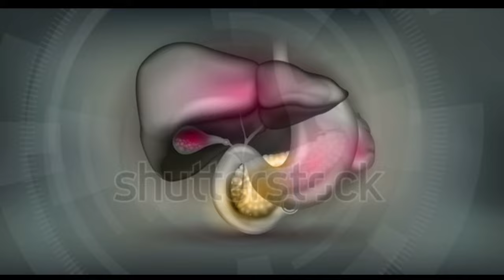Pete betha hole ki khabo | Stomach ache relief | Pete betha hole ki korbo | Pete betha komanor upay.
পেটে ব্যাথা হলে করণীয়, পেটে ব্যাথা হলে কি ঔষধ , পেটে ব্যথা হওয়ার কারণ, পেটে ব্যথা হলে কি খাওয়া উচিত, পেটে ব্যথার লক্ষণ, পেটে ব্যথার ওষুধ, পেটে ব্যথার ঘরোয়া চিকিৎসা,পেটে ব্যথা হলে কি খাওয়া উচিত,pete betha hole ki khabo,pete bethar ghoroa upay,pete betha hole ki korbo,pete betha komanor upay, pete betha Keno hoy,
pete bethar medicine, pete betha dur korar upay,pete betha howar karon,stomach ache,stomach ache home remedy,stomach ache relief,

পেটে ব্যথার লক্ষণই বলে দেবে আপনি কোন রোগে আক্রান্ত?
পেটে ব্যথায় ভোগেন নাই এমন মানুষ খুঁজে পাওয়া বেশ কঠিন। শরীরে যতগুলো অসুখ বা অস্বস্তি হয় তার মধ্যে পেট ব্যথা অন্যতম।তবে পেটের সব ব্যথা আবার এক জায়গাও হয় না। ব্যথার ধরন বা তীব্রতাতেও তারতম্য থাকে। খুব খিদে পেলে বা অনেকক্ষণ না খেয়ে থাকলে অনেক সময় পেটে ব্যথা করে। আবার বদহজমের কারণেও অনেক সময় পেটের মধ্যে একটা অস্বস্তি অনুভূত হয়।
অনেকে আছেন যারা এই পেট ব্যথার সমস্যাকে প্রাথমিক অবস্থায় বিশেষ গুরুত্ব দেন না। কিন্তু আপনি জানেন কী, হজমের গন্ডগোল ছাড়াও পেট ব্যথার অন্য অনেক কারণ থাকতে পারে। বেশ কয়েকদিন ধরে যদি পেটে ব্যথা থেকে যায়, সে ক্ষেত্রে অবশ্যই চিকিৎসকের পরামর্শ নেওয়া জরুরি। এবার তাহলে জেনে নিন, পেটে ব্যথার কোন কোন লক্ষণ বলে দেবে আপনি কোন রোগে আক্রান্ত-অম্বল, তেল, মশলা, চর্বি জাতীয় খাবার খাওয়ার পরেই সাধারণত অম্বলের সমস্যা দেখা দেয়। পেট এবং বুকের মধ্যিখানে জ্বালা ভাব অম্বলের উপসর্গ। মাঝেমাঝেই এমন সমস্যা হলে চেপে না রেখে চিকিৎসকের পরামর্শ নিন।আলসার, পেটের উপরের ও মাঝের দিকে জ্বালা করে, কামড়ে ধরে কিংবা মাঝে মাঝে ঢেকুর ওঠা, বুক জ্বালার মতো কিছু উপসর্গ দেখা দিলে আলসার নিয়ে সাবধান হন। এই লক্ষণগুলো পেটের আলসারের অন্যতম লক্ষণ। এগুলো দেখা দিলে ফেলে না রেখে দ্রুত চিকিৎসকের পরামর্শ মেনে চলুন।

গলব্লাডার
পিত্তাশয়ে পাথর হলে মাংস বা তেল মশলা জাতীয় খাবার খেলে পেটে ব্যথা বাড়ে। সঙ্গে বমিও। এই রোগের মূল লক্ষণ পেটের ডান দিক থেকে ব্যথা শুরু হয়ে ডান কাঁধ পর্যন্ত পৌঁছায়। পুরুষদের তুলনায় মহিলাদের মধ্যে পিত্তাশয়ে পাথর হওয়ার আশঙ্কা বেশি। তাই এমন হলে দ্রুত চিকিৎসকের পরামর্শ নিন।
ডাইভার্টিকুলাইটিস
পেটের নীচের বাঁ দিকে হঠাৎ করে ব্যথা শুরু হলে হতে পারে তা ডাইভার্টিকুলাইটিসের কারণে হচ্ছে। মূলত কম ফাইবারযুক্ত খাবার খাওয়ার ফলে এই ধরনের সমস্যা দেখা দেয়। পেটে ব্যথা ছাড়াও জ্বর, বমি বমি ভাব, কোষ্ঠকাঠিন্য বা ডায়রিয়ার মতো শারীরিক সমস্যাও দেখা দেয়। এই ধরনের শারীরিক সমস্যায় আক্রান্ত হলে চিকিৎসকের পরামর্শ নেওয়া জরুরি। নয়তো বাড়তে পারে বিপদ।

. আদা
পেটের ব্যথা কমাতে আদা ব্যবহার করতে পারেন। আদার মধ্যে রয়েছে প্রদাহরোধী উপাদান। এটি প্রদাহ কমাতে সাহায্য করে এবং পেট ব্যথা কমায়।
* পেট ব্যথা কমাতে আদা চা পান করতে পারেন। আদা চা বানাতে, এক কাপ গরম পানির মধ্যে কয়েক টুকরো আদা দিয়ে ফুটান। এর মধ্যে সামান্য মধু দিন। এরপর এটিকে পান করুন। এ ছাড়া আদা কুচিও চিবাতে পারেন।
২. হলুদ
হলুদের মধ্যে রয়েছে কারকিউমিন। এটি প্রদাহ কমাতে কাজ করে; পরিপাক ভালো করতে সাহায্য করে।
• এক গ্লাস বা দুই গ্লাস পানির মধ্যে হলুদ দিয়ে গরম করুন। দিনে দুইবার এটি পান করুন।
• এ ছাড়া ৪০০ থেকে ৬০০ মিলিগ্রাম কারকিউমিন সাপ্লিমেন্ট দিনে তিনবার খেতে পারেন। তবে যেকোনো ওষুধ খাওয়ার আগে চিকিৎসকের পরামর্শ নিন।

৩. গরম পানির সেঁক